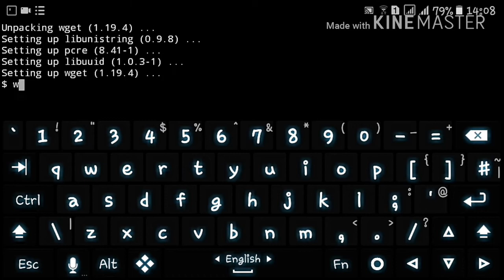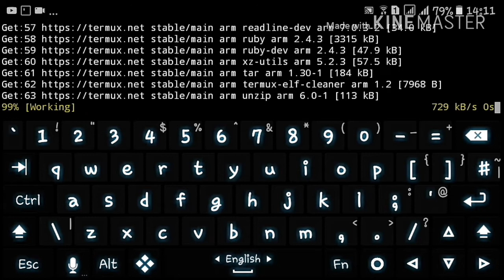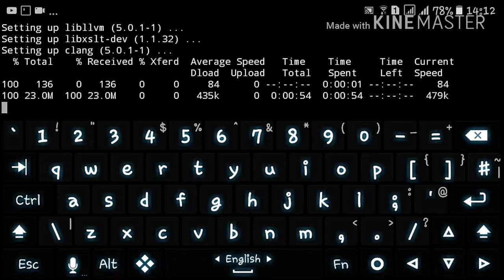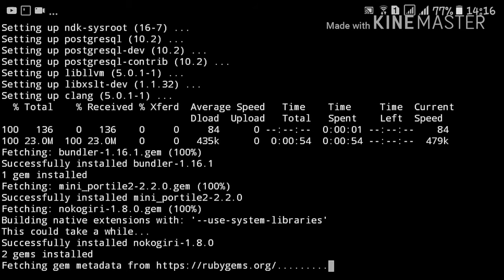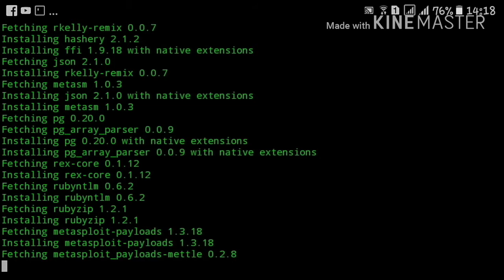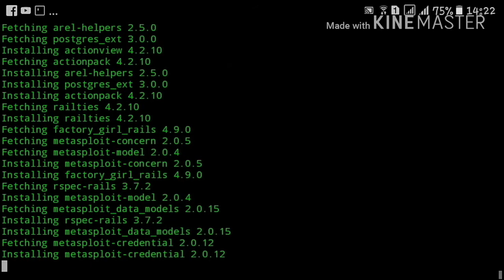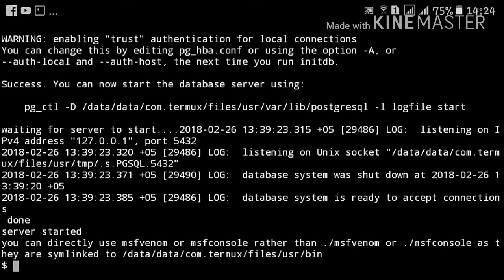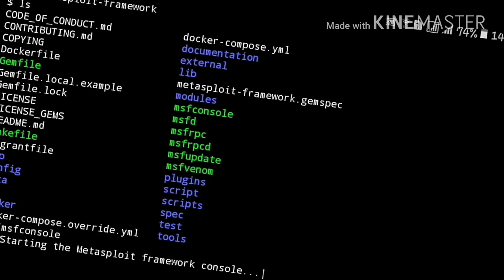How to Install Hacking Tool Metasploit In Android [Termux Tutorial ]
Hi everyone:_: Today we gonna see how to install metasploit in android